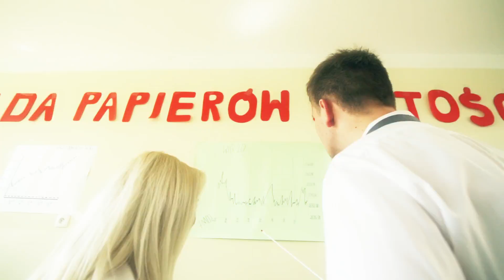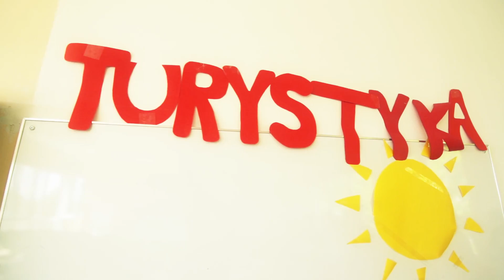EKONOMIK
EKONOMIK w Olsztynie